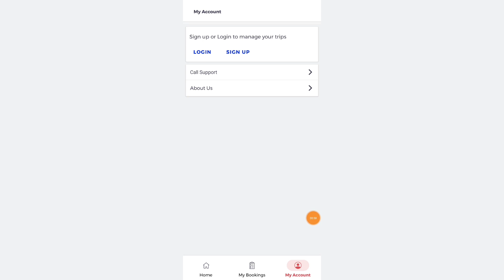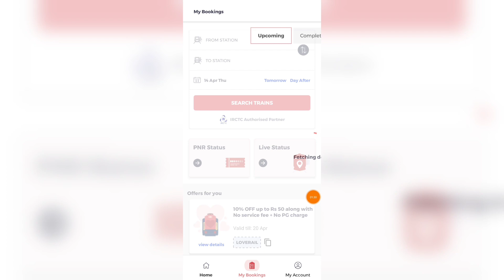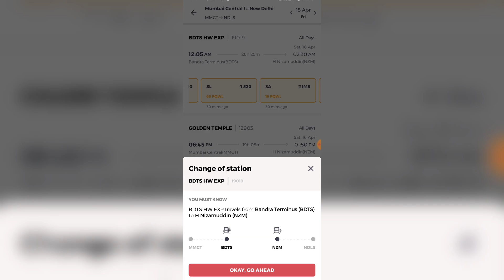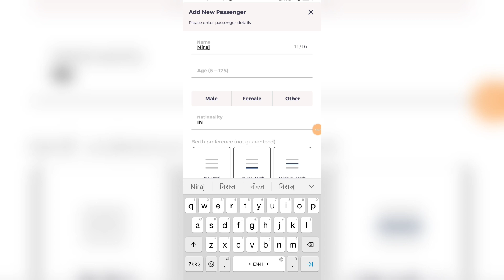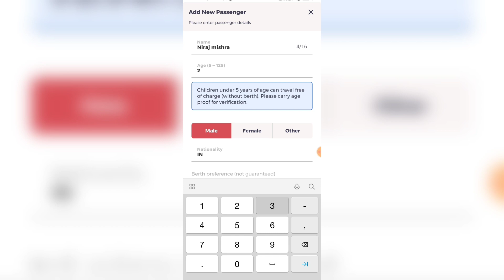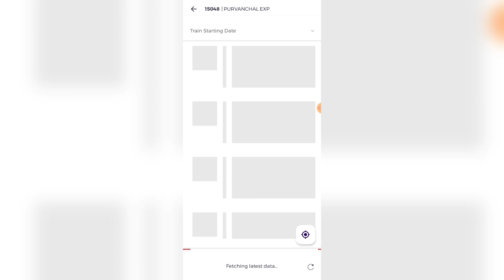RedRail Train Ticket Booking App Launched🔥| How to Booking Railway Ticket 2022😱| RedRail Use process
How to Booking Railway Ticket 2022
RedRail Train Ticket Booking App Launched RedRail Use process
Redrail